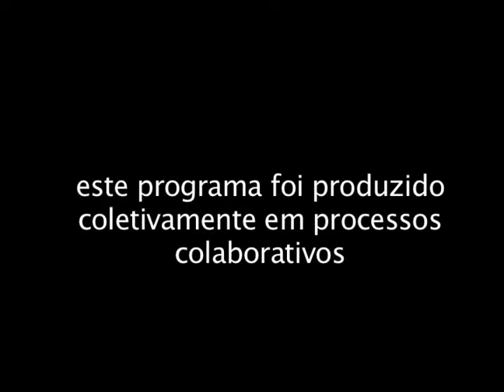Quadra, Pessoas, Idéias - Programa Vídeo Dança 6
O Quadra Pessoas e Idéias é um ambiente que constantemente se reorganiza através das pessoas e das idéias que o compõem. Existe como uma empresa privada, com características públicas, priorizando a possibilidade no acesso de suas ações. O Quadra Pessoas e Idéias tem como foco a produção artística, o desenvolvimento humano e o estudo das relações no convívio na contemporaneidade.